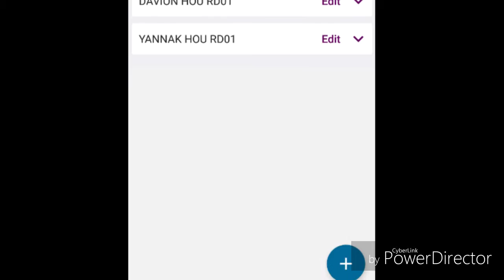Stocks Markets 5-3-2019